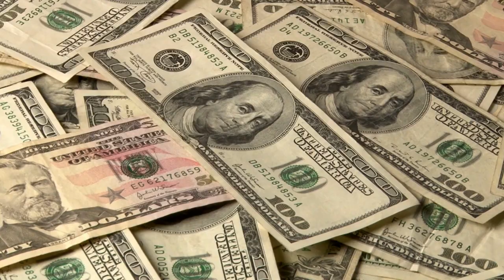MILLIS, MA 🏘🏠🏡 LIVING IN THE BOSTON SUBURBS!!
Are you considering relocating to or purchasing a home in MILLIS, MASSACHUSETTS? Well in this video I break down a few facts, market updates & local attractions for the town of Millis, MA.

If you have any questions about living in Millis, Massachusetts or any of the surrounding areas & aren't already connected with an agent, please don't hesitate to reach out to me at or

Hi there! My name is Heather and I am a Realtor® with NextHome Signature Realty in the beautiful state of Massachusetts! I’ll be sharing weekly facts about all the wonderful towns Massachusetts has to offer, tips for the home buying/selling process, answering your real estate related questions, and more!